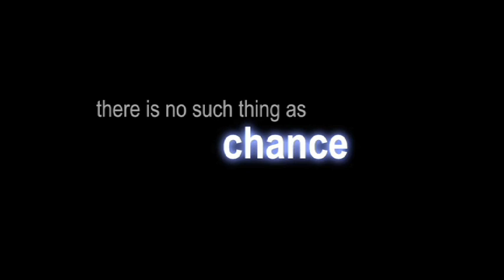NO GREATER LOVE Trailer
NO GREATER LOVE, the Christian Movie Event of the Year, was released nationally by Lionsgate and Thomas Nelson in January 19, 2010.

Dennis Rainey of Family Life says No Greater Love is, "A compelling story that powerfully reminds us that love is always the right choice."  Moody Radio simply calls it, "Amazing a great film!"